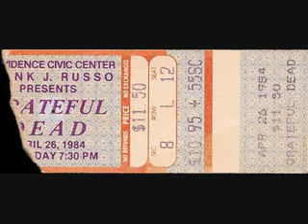Grateful Dead - Shakedown Street 4-26-84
live from Providence Civic Center - Providence, RI 4-26-84

Interested in a show inbox me the show you want and your mailing address and ill send it to ya free of charge